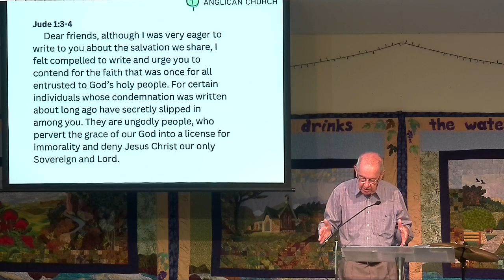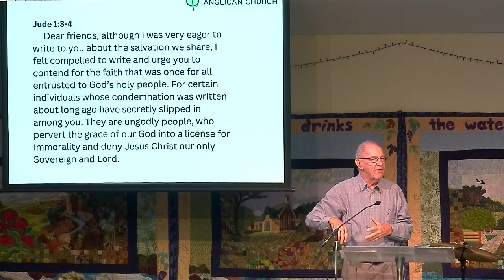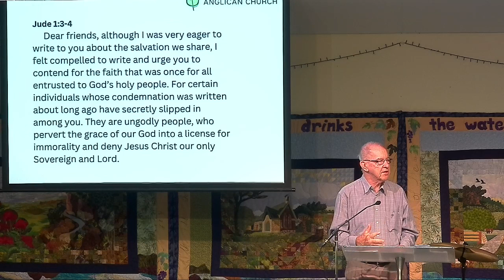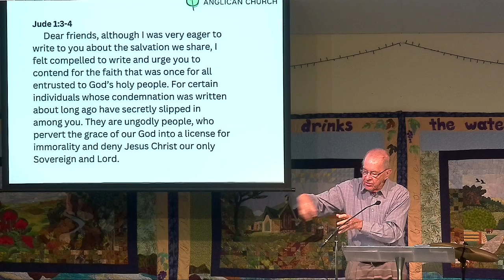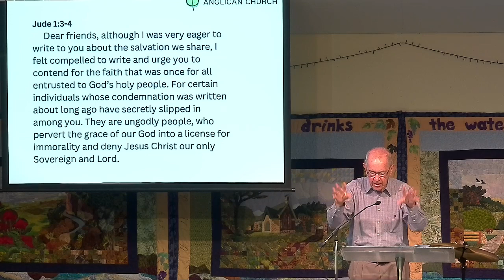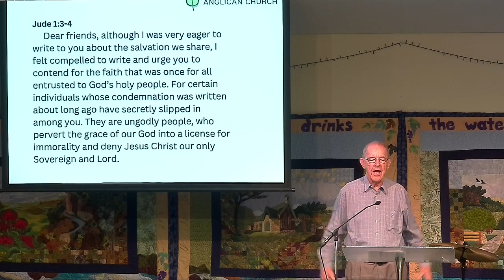15th January 2023, Though You already Know this! (Jude 1-16)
15th January 2023,
Though You already Know this! (Jude 1-16)
Speaker: Bishop Peter Tasker